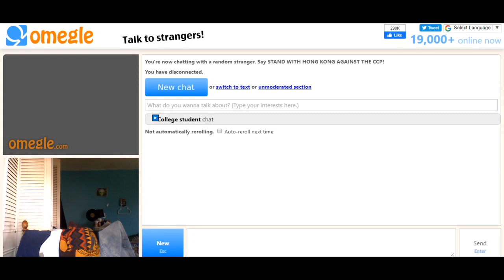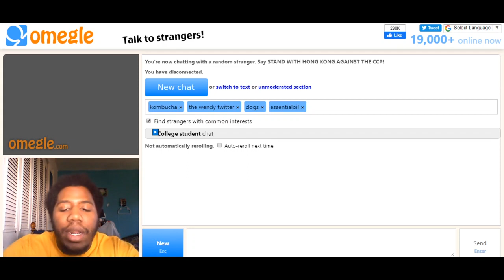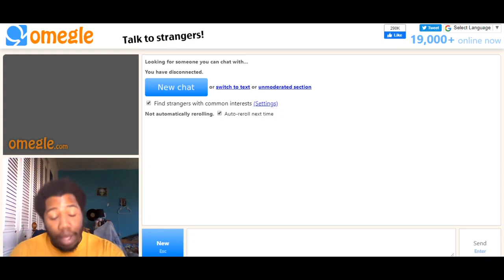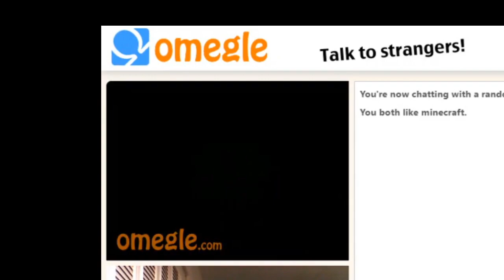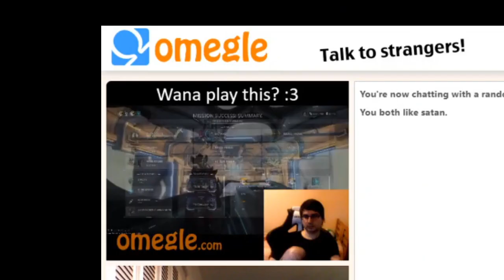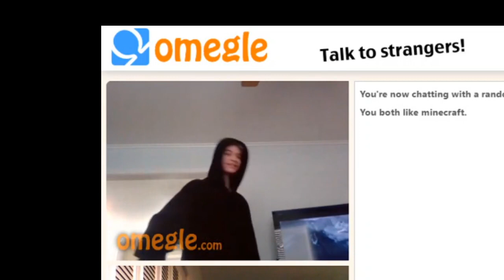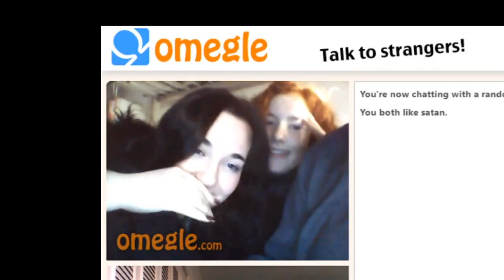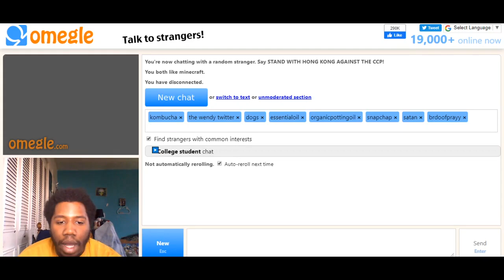Omegle Time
This was mostly a test of my editing software

Don't make fun of me, ok thankyou, love you, byyyyyeeyeyeyeyyy